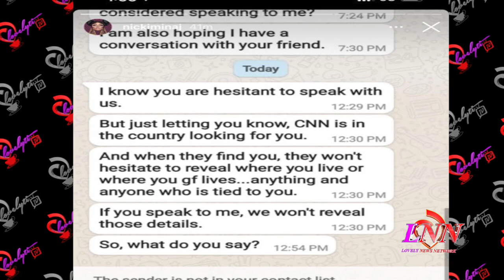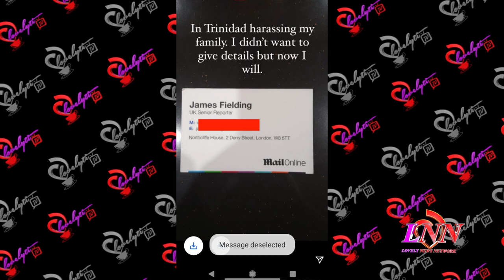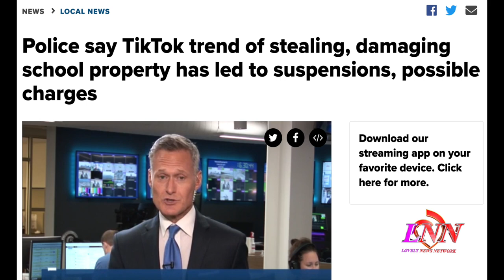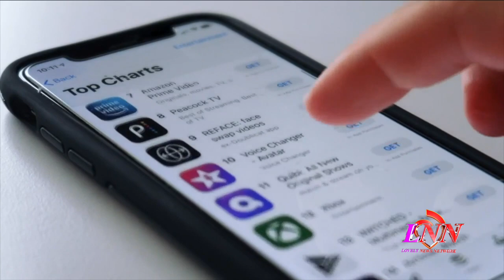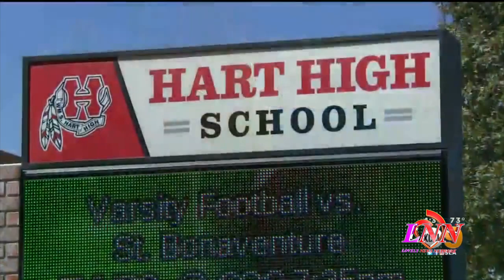Nicki Doxxes a reporter ballgate~10k Haitians show up inTX~Devious Licks TikTok challenge+more